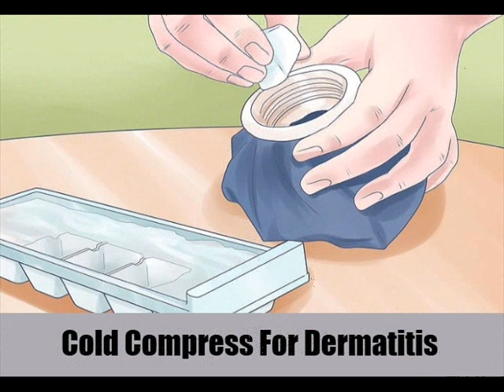13 Home Remedies For Dermatitis